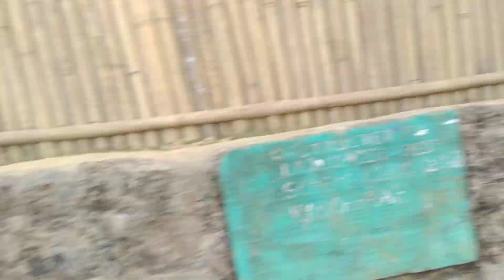Exploring Kauchhuah Village part 2